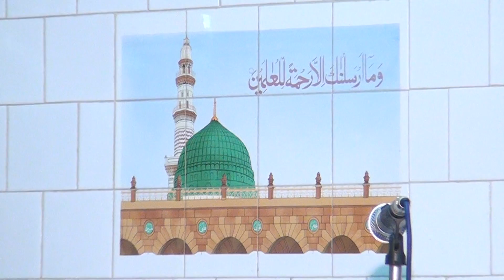19TH ANNUAL ANWAR KI BARISH MEHFIL E NAAT MILAD E MUSTAFA BAHOWAL PART 6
19th Annual ANWAR Ki BARISH Mehfil e Milad e Mustafa Bahowal. Thank you to all of you for the great gathering. Special thanks to Mian Tahir Naeem sahib , Sahabzada Syed Pirzada Atiq Ur Rehman , Allama Ghulam Rubani Tamoor , Syed Zahid Shah , Pir Syed Munawar Hussain shah Jamati for attending and delivering messages upon the Birth Celebration of Prophet Muhammad PBUH.